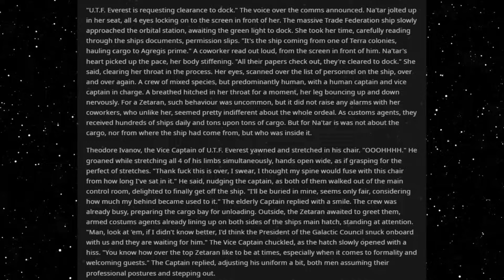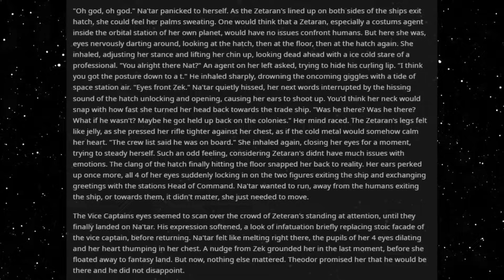Best HFY Sci-Fi Stories: We Were Warned Not To Bond With Humans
Waiting at port...

An original story written, and granted permission to narrate by u/Obvious_Ad4159